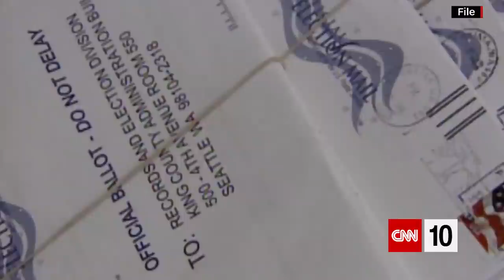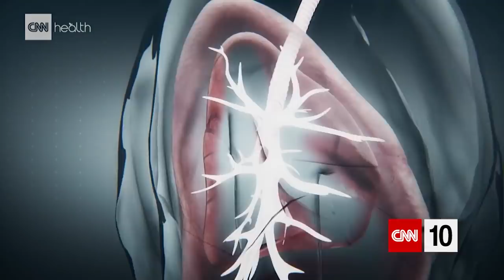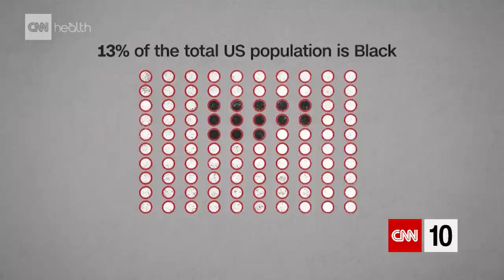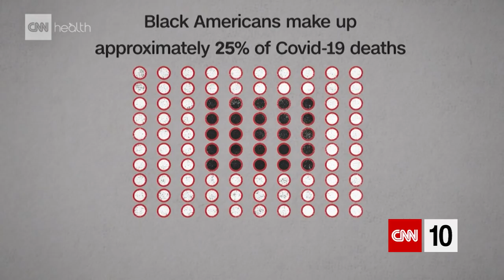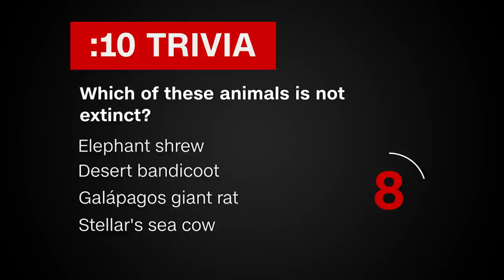Mailbox Or Voting Booth? | August 20, 2020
Today's show begins with a down-the-middle explanation of two controversies: One involves the issue of mail-in voting, and the other involves the U.S. Postal Service. Afterward, we're looking at how a heat wave, wildfires, and blackouts are affecting California. And we're introducing you to a tiny mammal that was recently "rediscovered" in Djibouti.